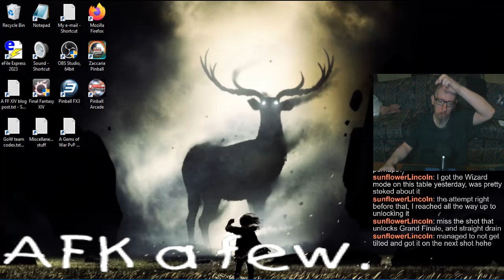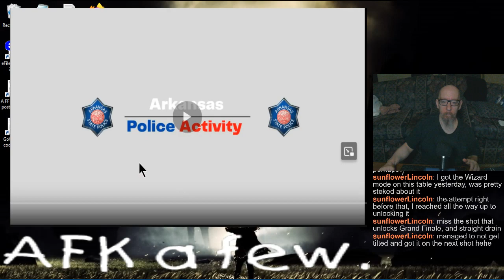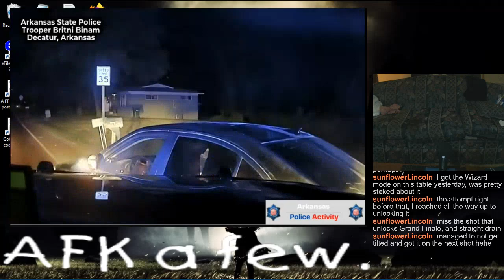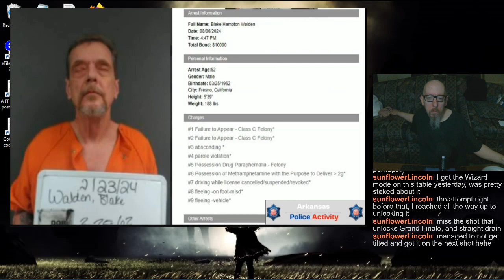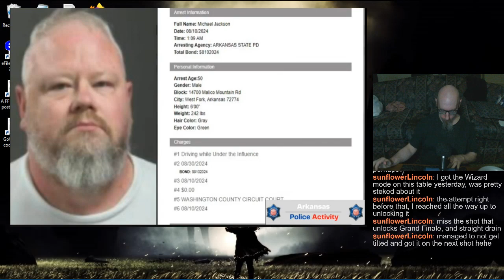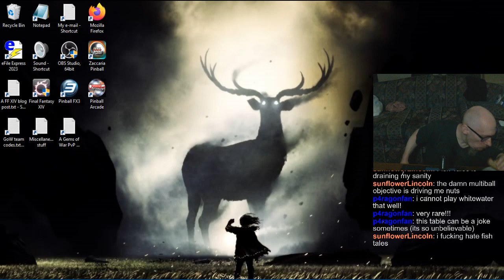Joe's Pinball Stream, 8/17/2024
0:00 - (My one-day lol) workweek & possible job movin' & shakin'
FWIW I put rubbing alcohol around my nose since it's getting red and scaling and peeling again. *sigh*
6:48 - Pinball FX3 tourneys
1:37:14 - Randos
2:38:58 - Pinball Arcade
4:21:10 - Callin' it a stream :[